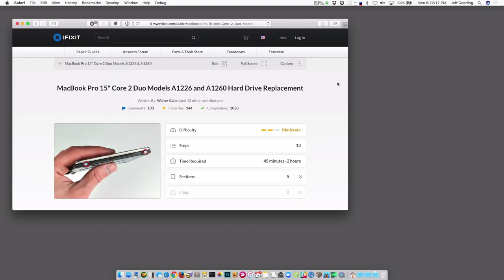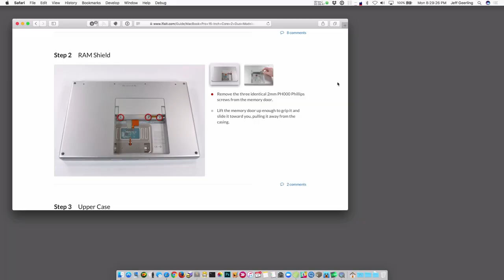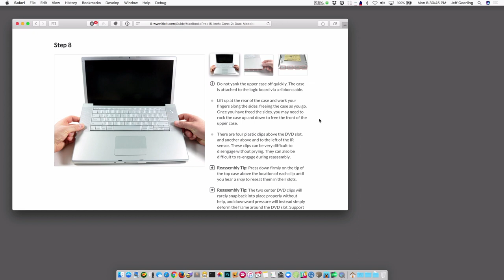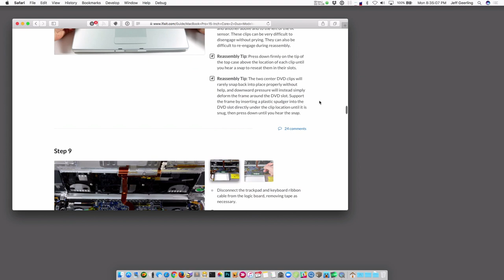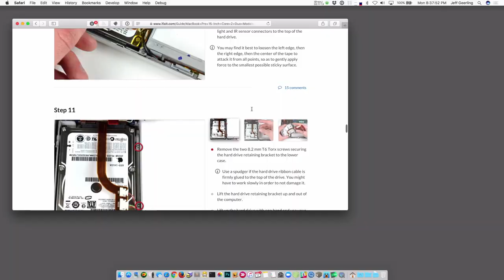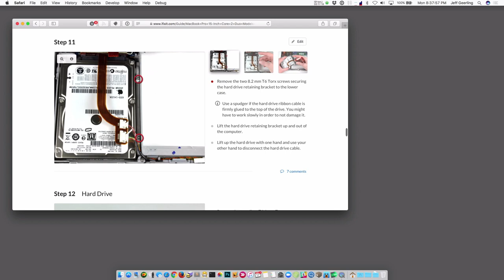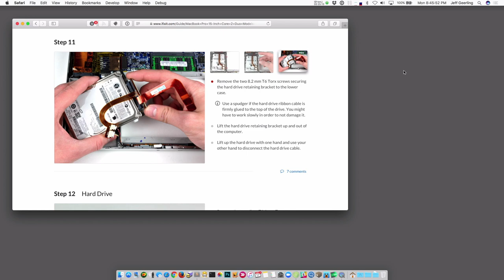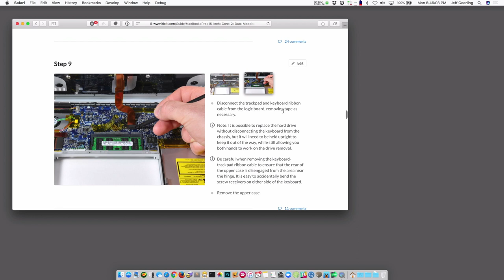2007 MacBook Pro Repair - Replace HDD with SSD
In this video, I demonstrate how to repair a 2007 aluminum MacBook Pro 15" — the old hard drive (the HDD spinning disk type) was on its last legs, and I put in a new SATA SSD (SanDisk Ultra II), giving this decade-old Mac a breath of new life!

Sorry about some of the audio sync problems—I was having a little trouble with my recording software and the audio tracks from my two recorders were a bit out of sync :(

I'll also be posting a similar video of a 2011 15" Aluminum Unibody MacBook Pro soon!